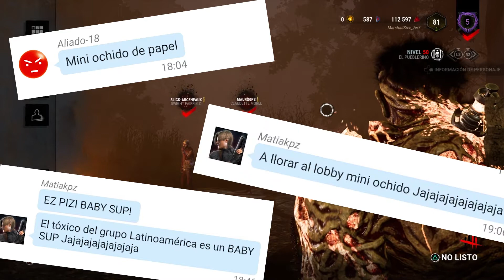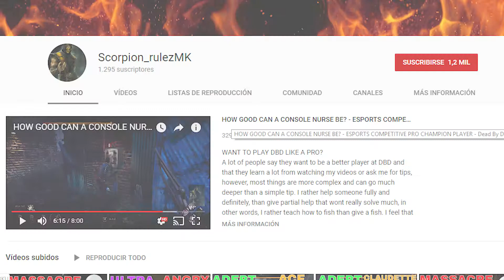Cap 3: ¿Un HillBilly roto y una Nurse que se cree Pro? - Dead By Daylight ♥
Si desean un saludo, no olviden comentar aquí abajito!!! Compartan el vídeo, que me estaría ayudando demasiado :D espero les guste y disfruten...

Subscribete a Twitch amiguito para los stream, quiero dedicarme a hacer stream alli y en youtube solo videos editados :3

Gracias los loveooo a todoss, dejen sus comentarios que les parecio uwu